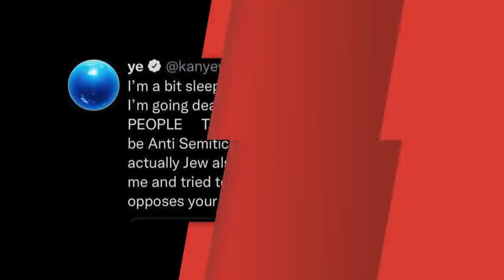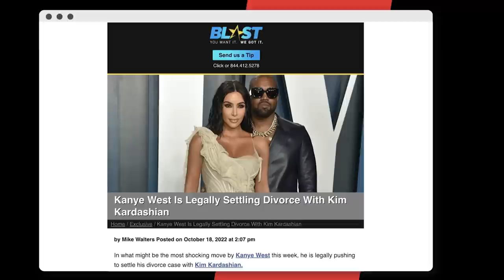Kanye West "APOLOGIZES" For Some Comments & Dame Dash Reacts To His Recent Interviews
Kanye West has apologized for his anti-Semitic remarks in a new interview with Piers Morgan as part of his controversial media tour this week.